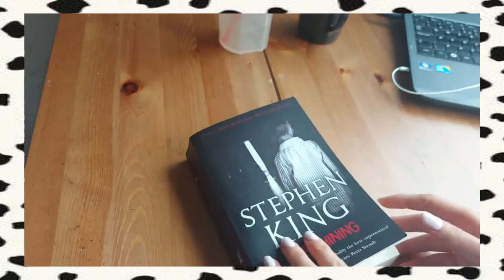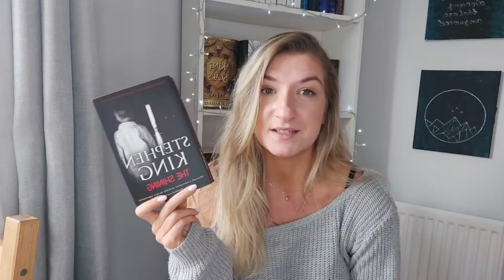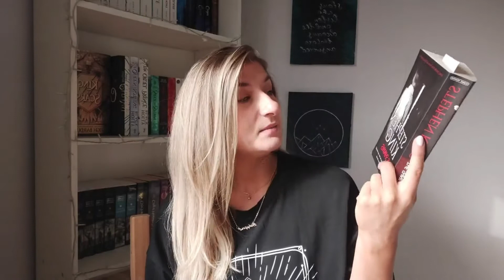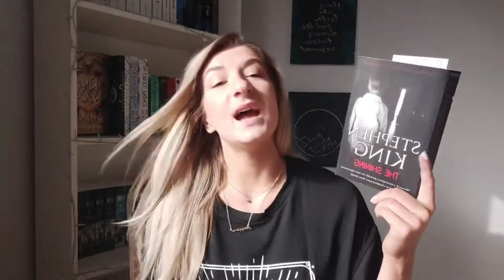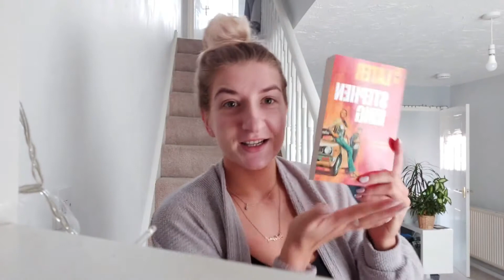Reading Stephen King for the first time ft. The Shining | Reading Vlog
Hi Sunshines
I hope You guys enjoyed this video of me Reading Stephen King for the first time ft. The Shining